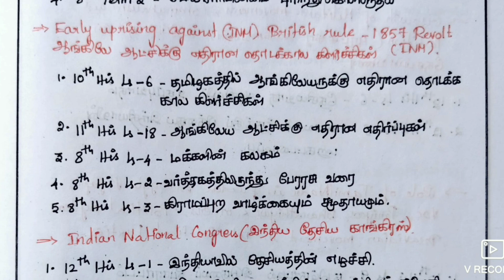History Where to study BEO Exam | TRB BEO Exam | BEO Syllabus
Science Topic wise notes.
Maths Topic wise notes.
English Standard wise notes.